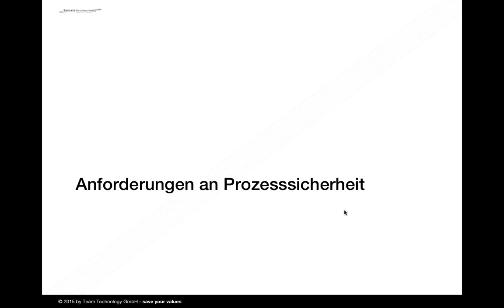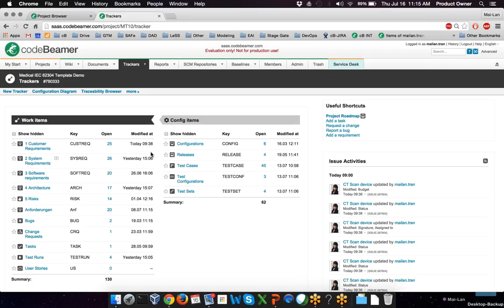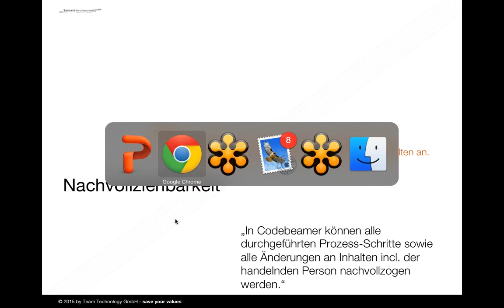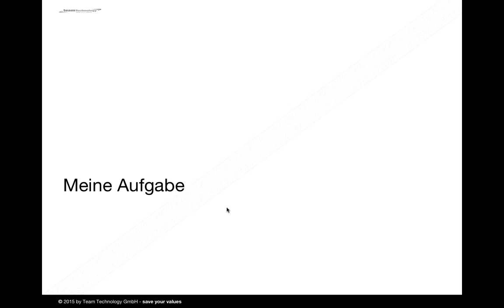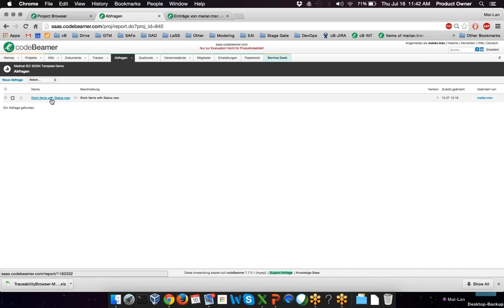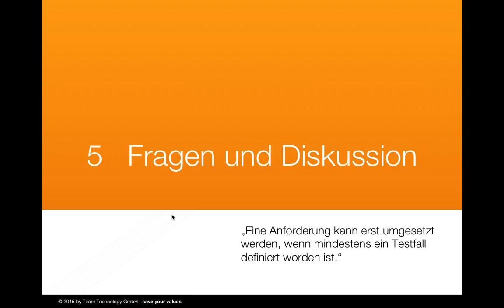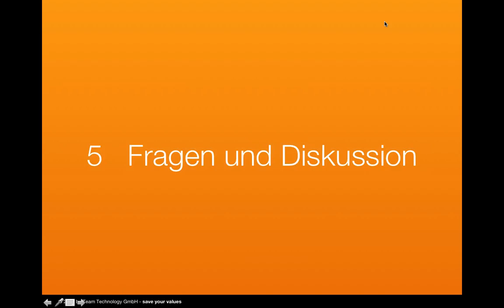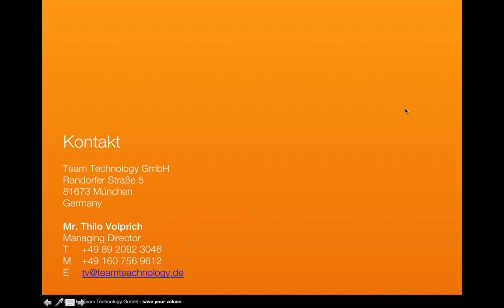Prozesssichere Steuerung kritischer Geschäftsprozesse in der Medizintechnik mit ALM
Herr Thilo Volprich von TeamTechnology GmbH zeigt Ihnen die prozesssichere Steuerung kritischer Geschäftsprozesse in der Medizintechnik mit Application Lifecycle Management.

Sie entwickeln nach regulativen Richtlinien für funktionale Sicherheit (IEC 62304) oder für Compliance & Auditing? Planen Sie in Ihrer Entwicklung Agile, V-Modell / Waterfall oder hybride Prozesse einzuführen?

Dann schauen Sie unser Video „codeBeamer Online Workshop“ an, um mehr von unseren Praxisbeispielen zu erfahren.